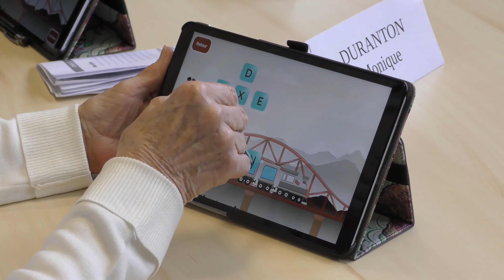Cividom épisode 3 : Déroulement des ateliers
Cividom est un projet collaboratif qui met en avant des jeunes en service civique. Découvrez leurs missions grâce à cette vidéo. En savoir plus